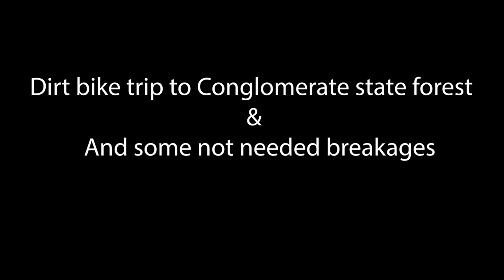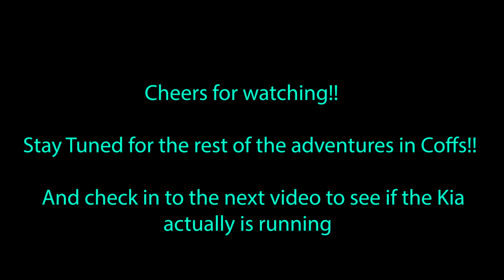Dirt-biking, Car Breakages and Floods in Coffs!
Some dirt bike tracks out the back of Coffs in the middle of the wettest couple of weeks! Duncans Kia has also managed to fry the negative wires to the battery so plenty of fixing ahead.